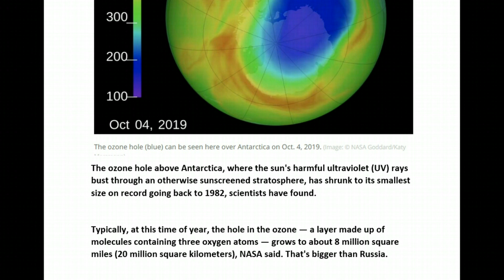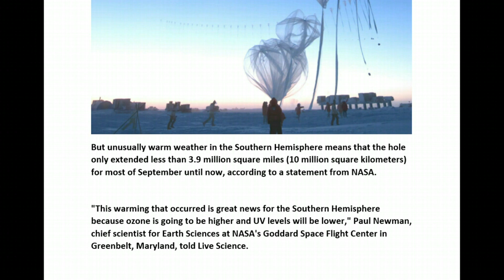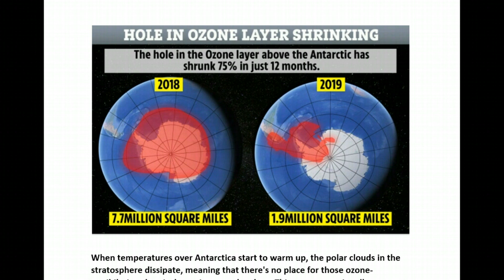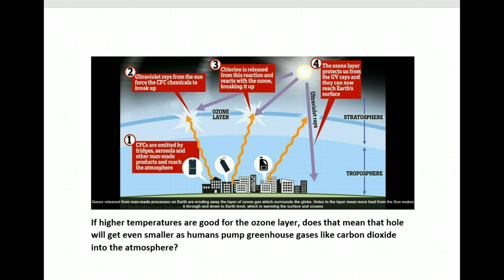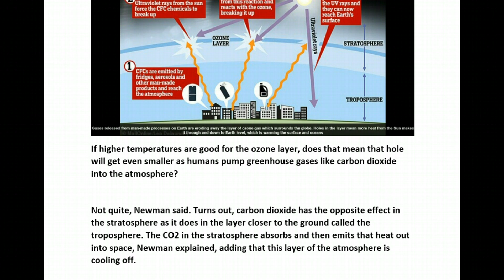Ozone hole shrinks to smallest size on record, and it's not related to global warming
The ozone hole above Antarctica, where the sun's harmful ultraviolet (UV) rays bust through an otherwise sunscreened stratosphere, has shrunk to its smallest size on record going back to 1982, scientists have found.